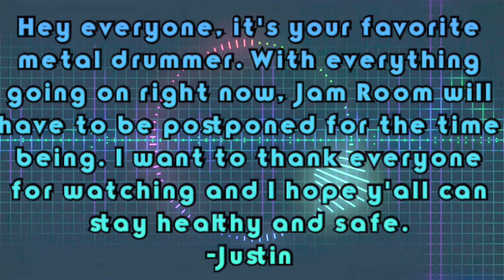SNRS Tonight #1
The very first episode of our new show "SNRS Tonight!"
I know, I know, the quality etc. sucks. we are working on it. :)
Essentially a pilot episode, just getting things nailed down.

Unwritten Law - C.P.K.
In Flames - Wayfarer
Opeth - Nectar
32 Leaves - Human